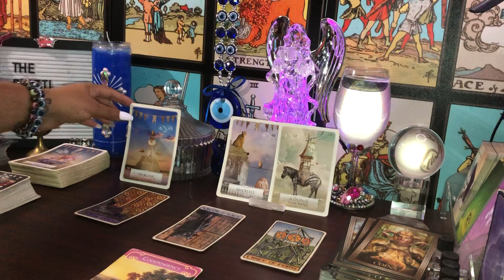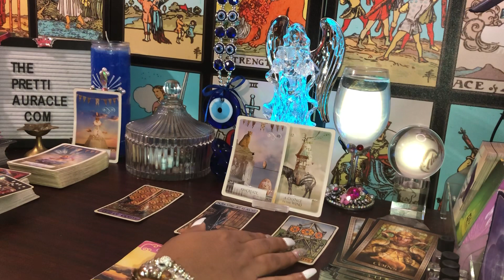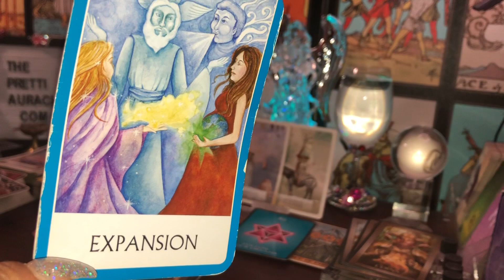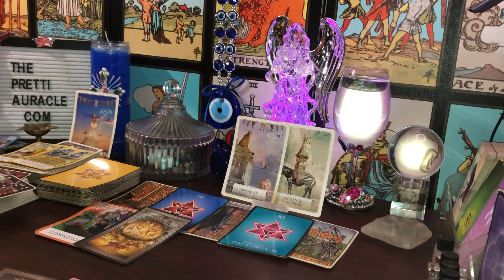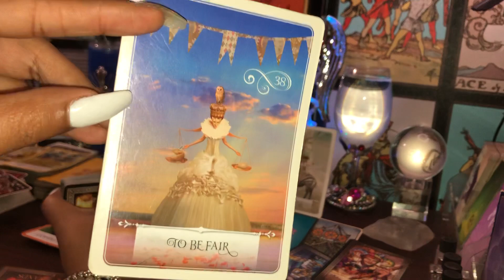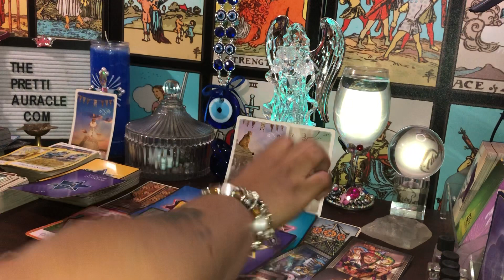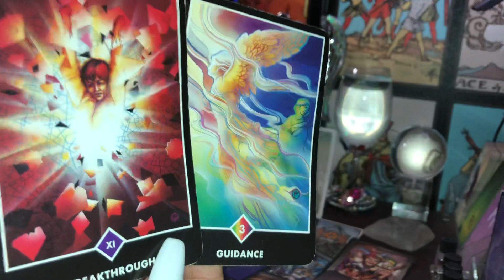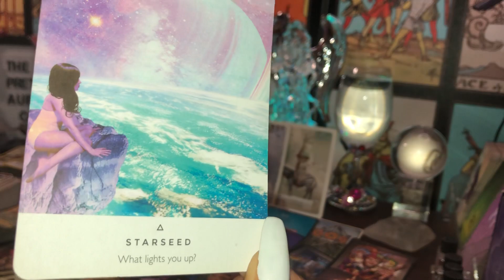Collective- ENEMIES BEING PIMPED BY THE DEVIL 👿 THEY WANT OUT THE DEAL